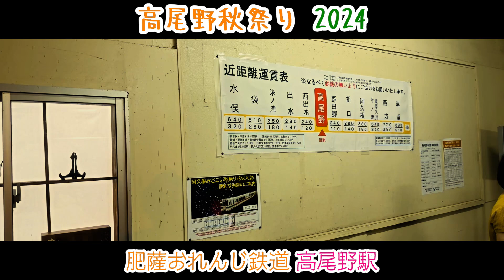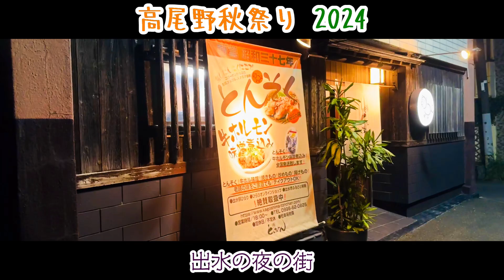【旅行Vlog188最終章】肥薩おれんじ鉄道 高尾野⇒出水～高尾野秋祭り2024祭りのあと～【Full HD 60fps】 (2024.9.21)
高尾野秋祭り終了後、肥薩おれんじ鉄道 高尾野駅より出水駅まで乗車♪夜は初めてとなります(*^▽^*)
その夜はお馴染みの出水の夜の街で癒されました(*^。^*)